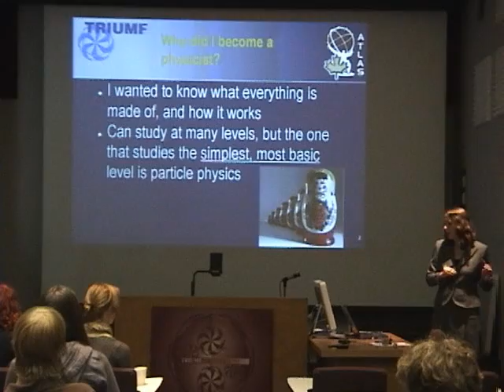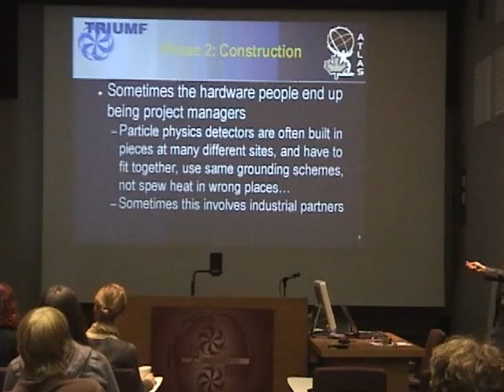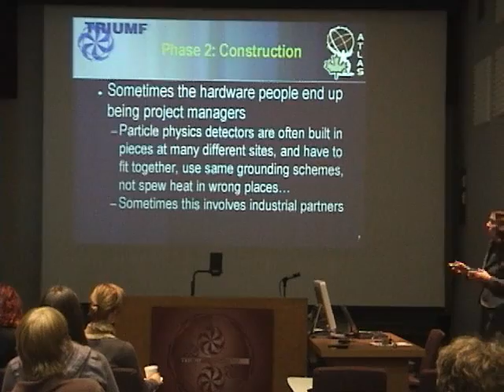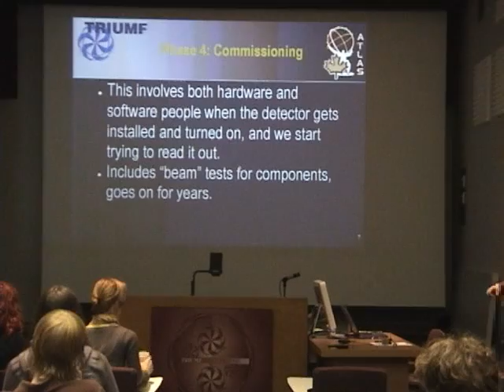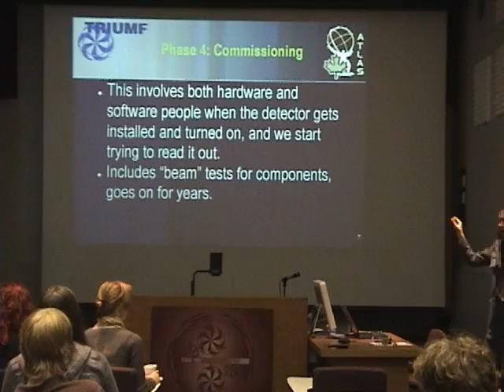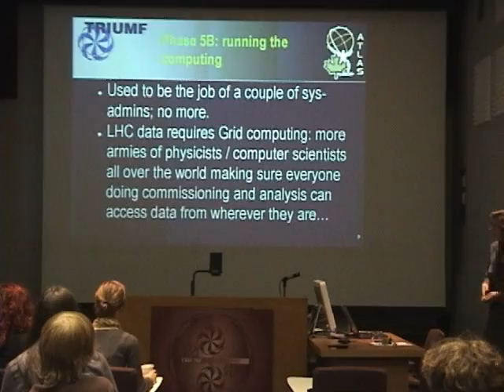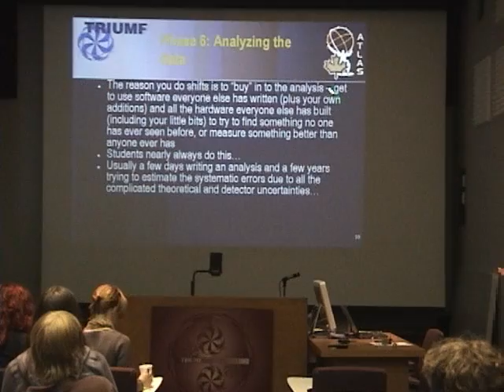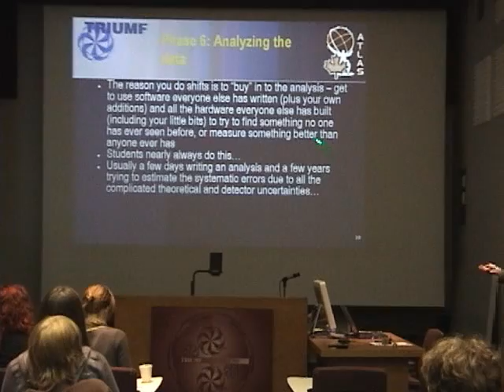TRIUMF Career Panel 2008 part1/3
TRIUMF Career Panel
as part of the 2008 Canadian National Science and Technology Week
Speaker - Dr. Isabel Trigger, Particle Physicist, TRIUMF
Emcee - Eric Chisholm, NRC-HIA